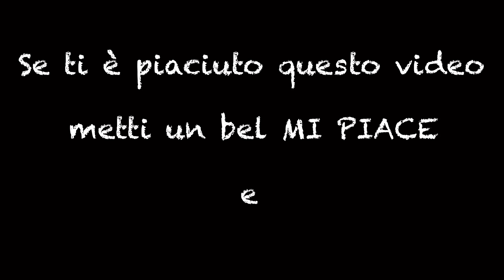Ecco: ci mancava solo la saldatrice (Parkside) 🤭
IN QUESTO EPISODIO: continua il restauro del nostro Mercedes MB 100 D . Protagonista di questo episodio la mitica saldatrice Parkside…. FATEVI DUE RISATE!

Un piccolo tuo gesto ha un grande valore per noi!
Grazie !